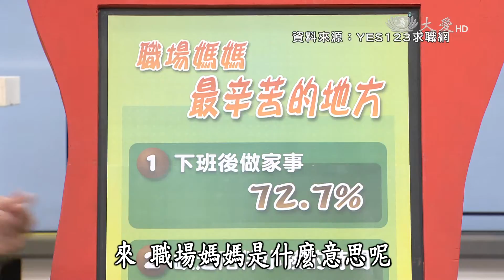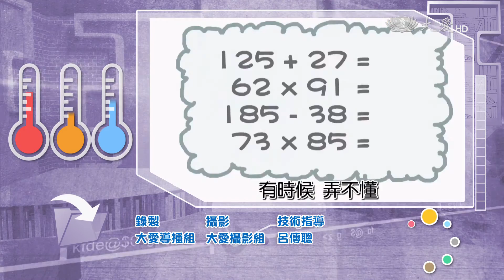【當我們童在一起】20170314 - 我懂爸媽的心情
常因為不了解媽媽的情緒，而不小心惹媽媽生氣，其實多多觀察媽媽的肢體 及現場狀況，便能清楚地了解媽媽的情緒，適時地做一些體貼的小動作，緩 和媽媽緊張的情緒，也可以增進親子之間的感情喔。